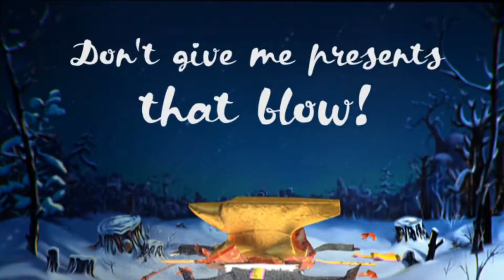Funny New Year 2019